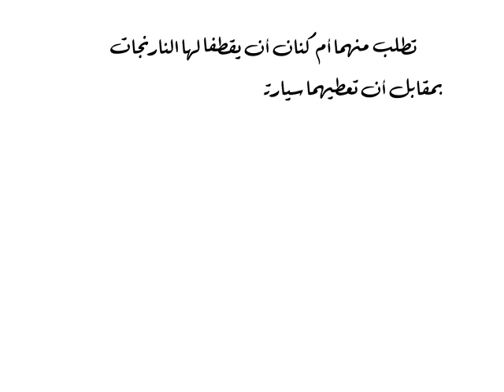مغامرات تيم وسامي #1 -لغز الباب الخشبي من كتابة ماريا دعدوش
تعرض أم كنان على تيم وسامي سيارات الريموت كونترول الفاخرة مقابل أن يقطفا لها النارنج من شجرتها. بالطبع لن يتردد الطفلان لولا أن أم نعيم هي...خاطفة أطفال!!!
من أجل نسخة على الأيباد